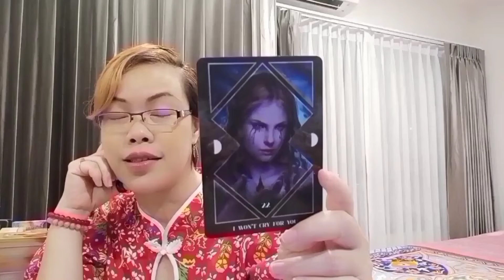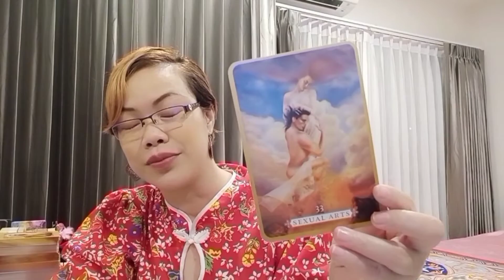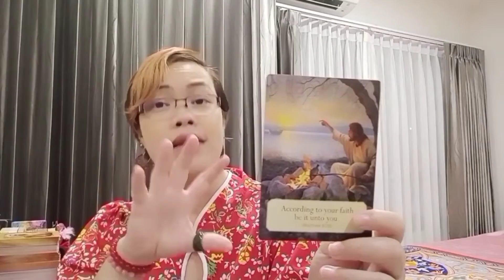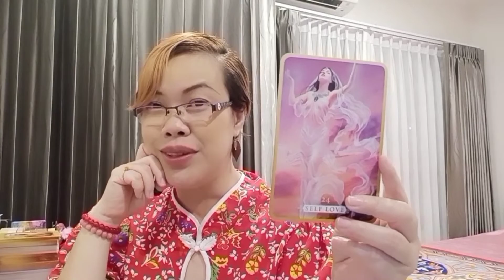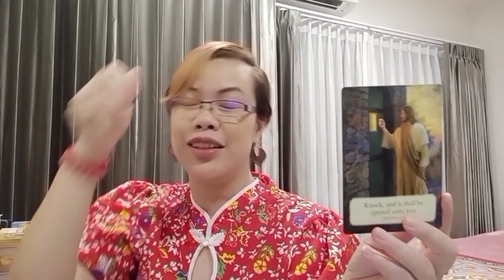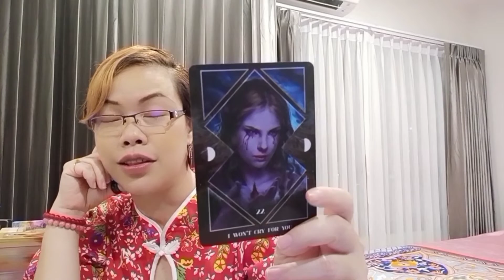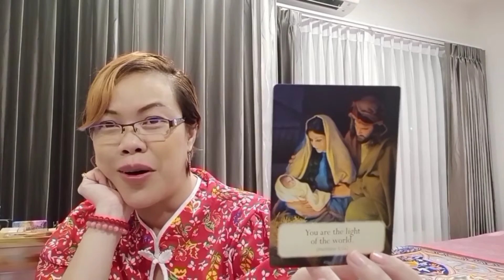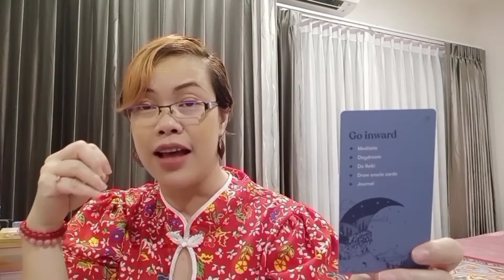Pick a Deck : ข้อความถึงคุณ ด้วยความรักวันนี้ | Your daily love notes for self care 🥰❤️😘💕😍💞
ส่งข้อความรักให้คนอื่นมาก็เยอะแล้ว ทำไมเราไม่ส่งข้อความรักดีๆ ให้ตัวเองกันบ้างล่ะคะ

Timestamp

🌺 Intro 0:18
🌺 Pause to Choose 1:11
🌺 Group 1 2:00
🌺 Group 2 8:22
🌺 Group 3 15:32

🔮 ช่องทางการติดต่อตามข้างล่างนี้เลยนะคะ